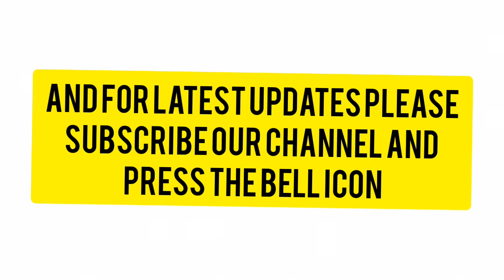DUCANVILLLE SEASON 3: RELEASE DATE, CASTS PLOTS AND WHATEVER WE KNOW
This channel will help you know about the release date for the upcoming movies, SERIES and amazing facts 🌍🌍
needs lots of support guys 🙏🙏